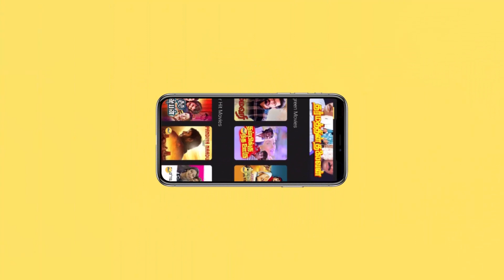Nilavai Pidippom Serial | Episode - 144 | Mon - Fri 06:30 PM | RajTv